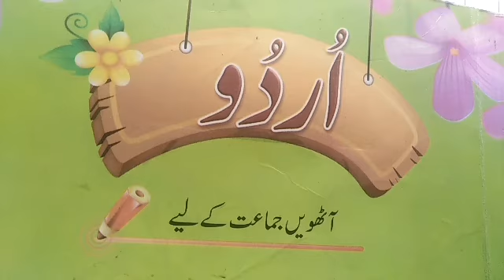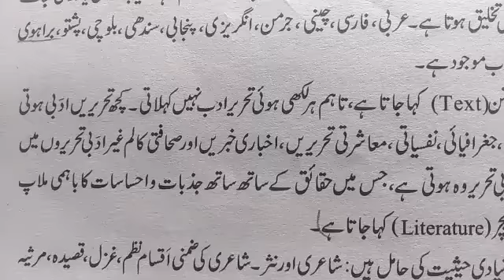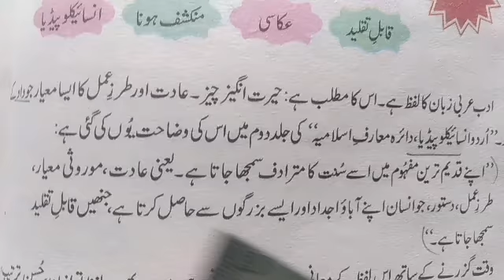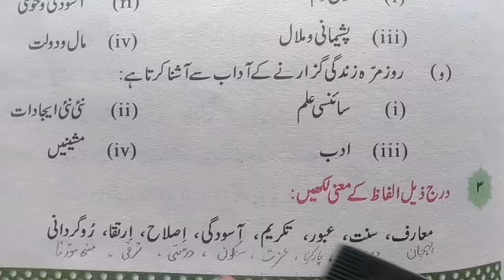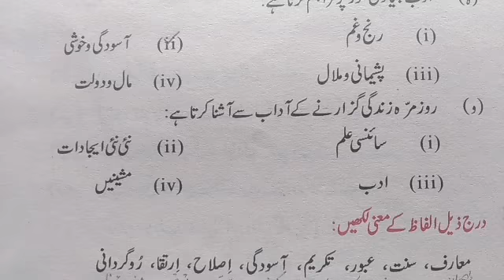Class 8th /urdu lecture number 20/6th August 2020